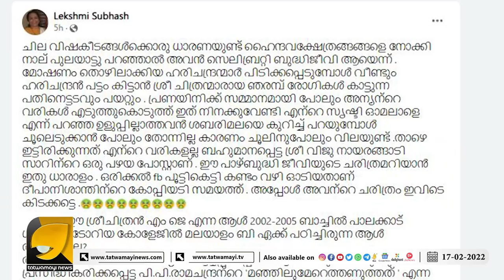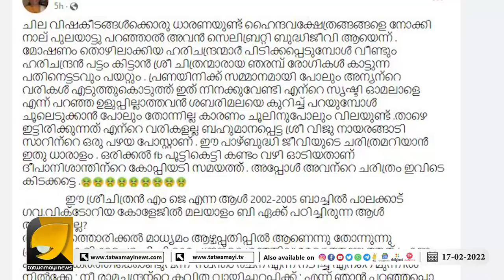ശ്രീ ചിത്രനെ വലിച്ചു കീറി നാണം കെടുത്തി വിജു നായരങ്ങാടി I SREE CHITHRAN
അറിഞ്ഞതിലും അപ്പുറമാണ് ശ്രീ ചിത്രൻ